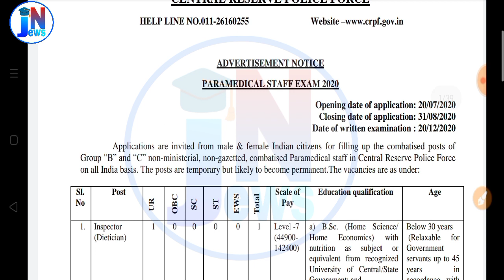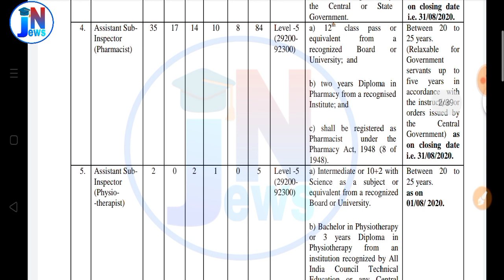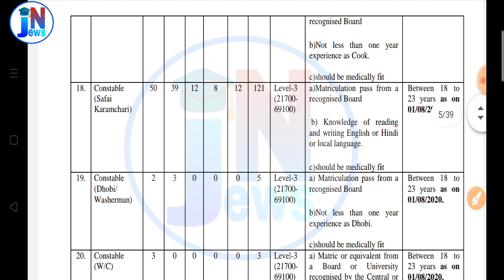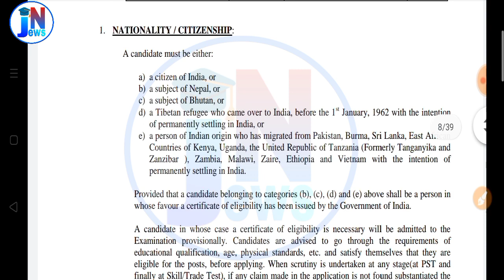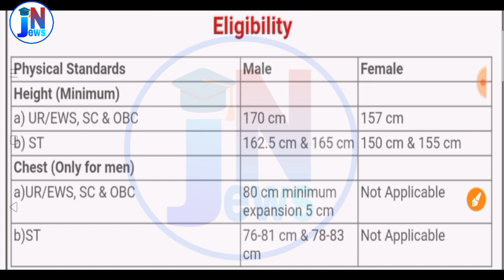Apply Online for 789 SI, ASI & Constable Online Form 2020 || CRPF Recruitment | Punjab Police bharti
Please like 👍 & Support more notification

CRPF SI, ASI & Constable Online Form 2020,